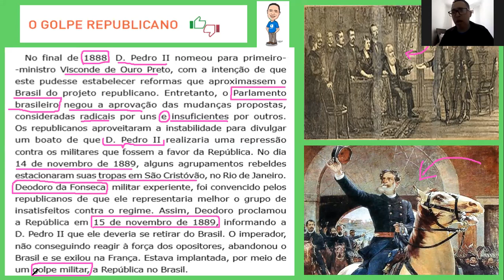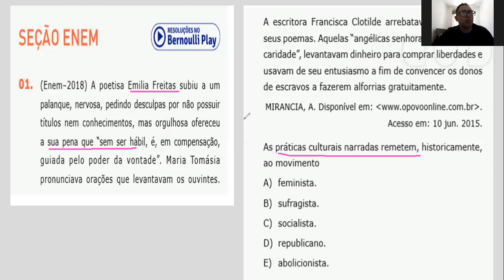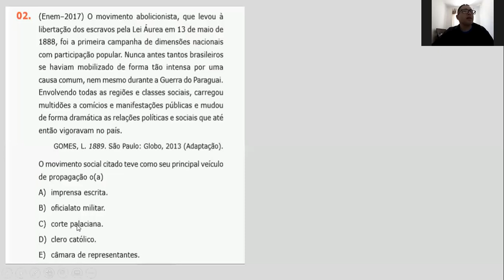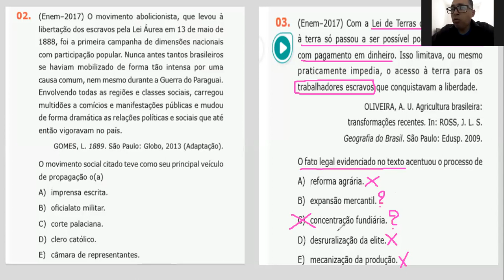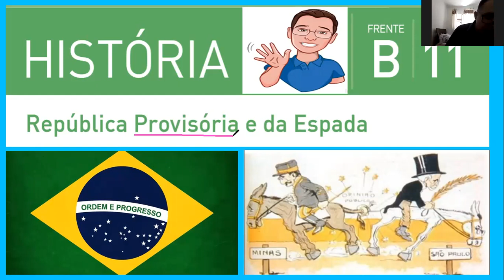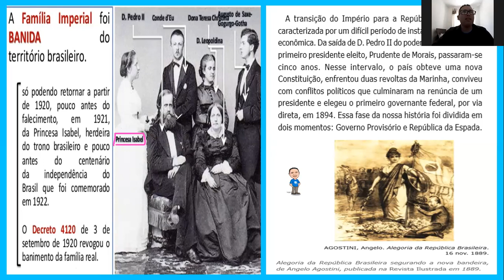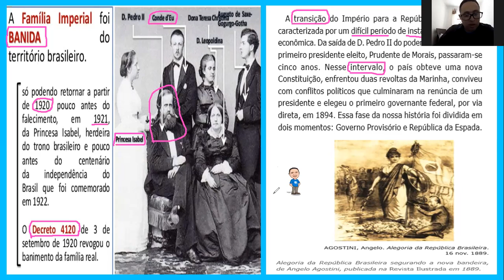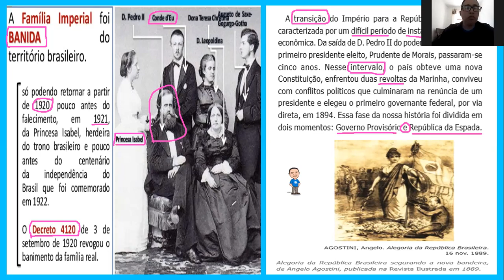O Golpe Republicano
Aula para o Preparatório ENEM, rede Bernoulli, História FB módulo 10, referente ao Golpe Republicano que levou ao fim do Império no Brasil.